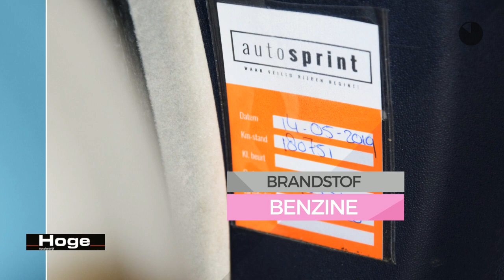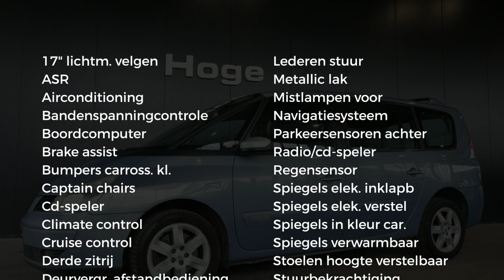Renault Grand Espace 3.5 V6 Privilège Automaat Ecc Navigatie All in Prijs Inruil Mogelijk!